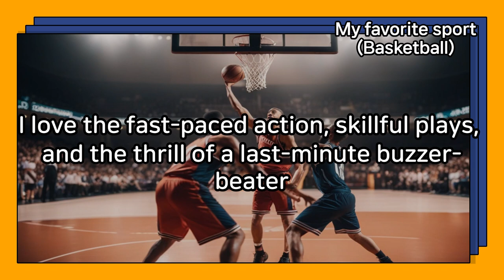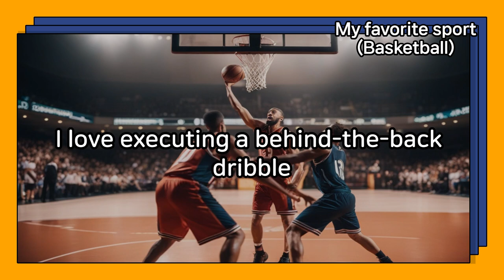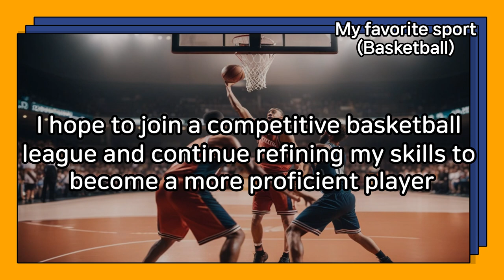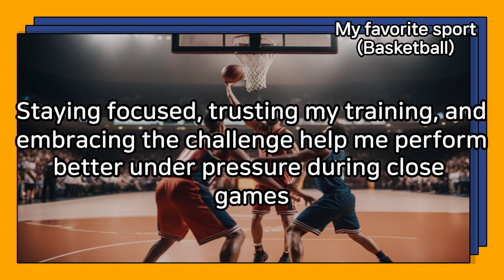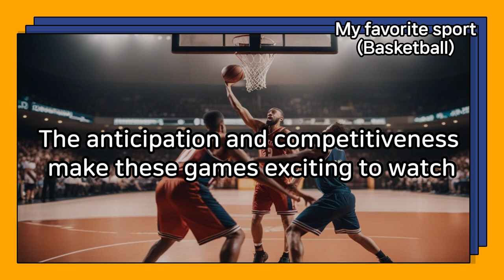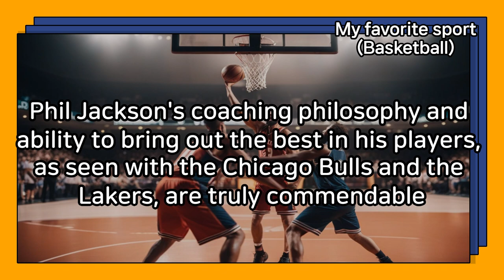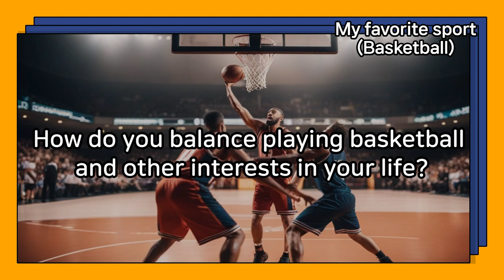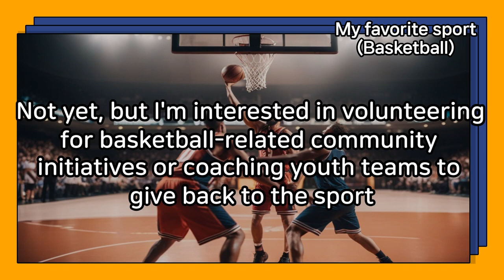Daily Life English conversation My favorite sport